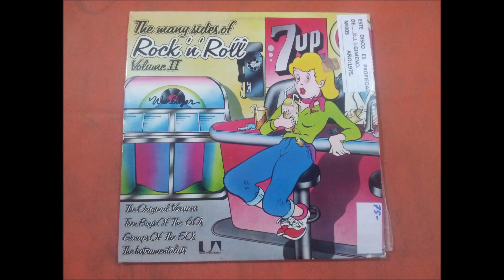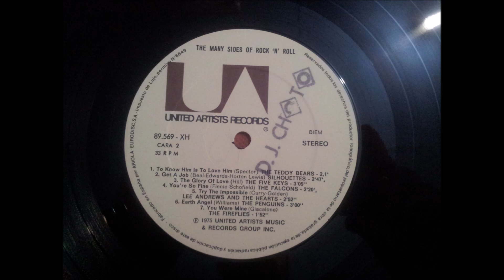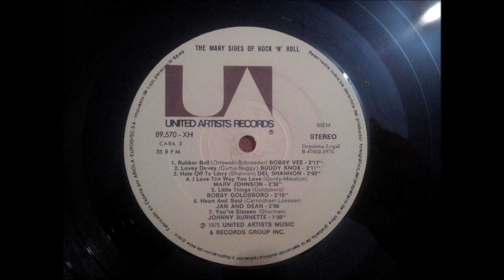BOBBY GOLDSBORO.(LITTLE THINGS.)(12'' LP.)(1975.) THE ORIGINALS VERSIONS.